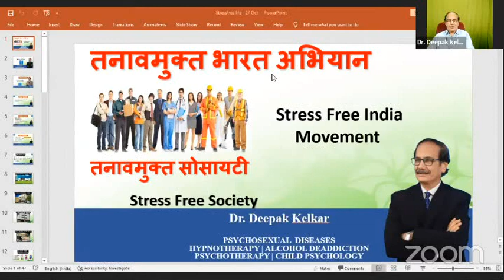सुखी और आनंदी जीवन के ५ नियम | Recorded Zoom Webinar | Speaker - Dr. Deepak Kelkar